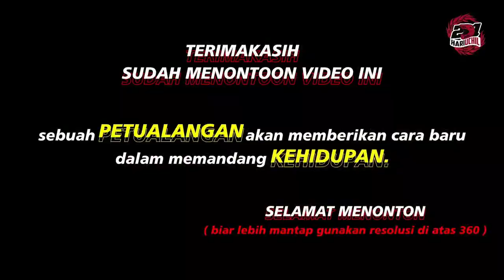ADUUUHH !! Kok Malah Kayak Gini !!! ( JOURNEY OF DAMPIT CRuT ) #2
Sebelumnya saya minta ma’af atas kwalitas vidio ,audio maupun tatabicara saya yg kurang sopan atau gimana, saya usahakan bakal saya berbaiki, terimakasih sudah mau melihat video saya

Salam Satu Jalur Indonesia
Camera :
Gopro Hero 8 Black